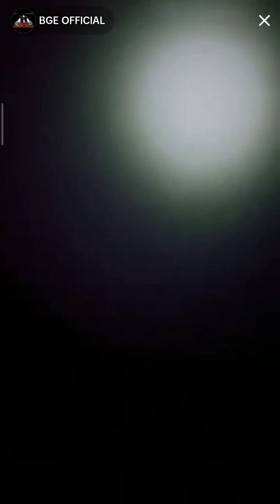Sitipen |Trbos Bengkel Pesawat Angker❗sitipen